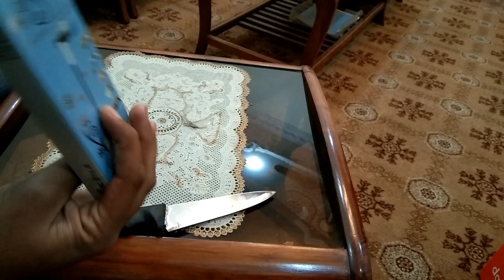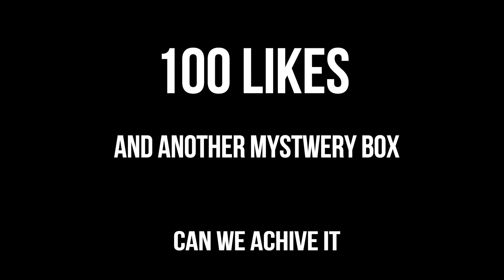DARAZ MYSTERY BOX UNBOXING || LOSS MONEY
hello
this video is all about my experience with unboxing the daraz mystery box
hope tou will like it